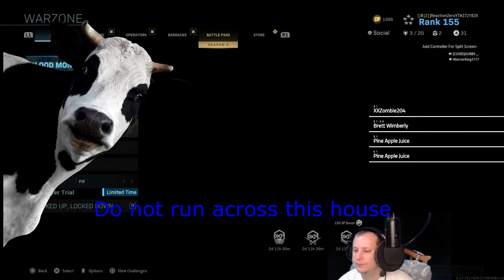Angry Death Reactions 2 | COD WarZone